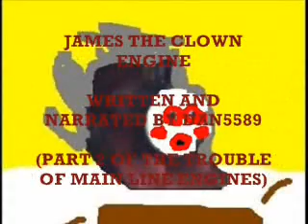The Trouble of Main Line Engines (Part 2) AKA James the Clown Engine (1)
Part two of Episode 5 of EAOTTTE! (Part 1)

After Henry was going to be repaired soon, James was angry about Henry's Work and wished to finsh the job.

Dan5589

NOTE: All Things were Copyrighted to their Respected Owners